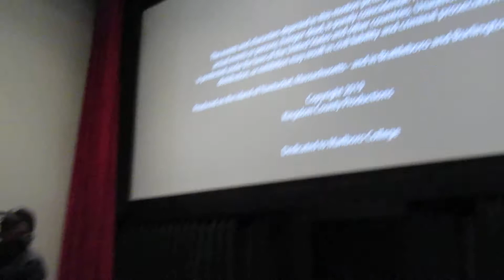WETWARE Post-film Conversation at Red River Theatres w/ Director Jay Craven (Pt.1 of 2)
(Jan. 26, 2020) In the near future, people down on their luck volunteer for genetic modifications (enhanced focus, stamina and a synthesized sense of well-being) in order to perform jobs no one wants to do. A programmer at Galapagos Wetware decides to up that ante, producing high-end prototypes capable of counterterrorism and espionage. Vermont filmmaker Jay Craven photographed this film noirish thriller (based on a novel by Craig Nova) in Burlington and Brattleboro, Vermont and Nantucket, Massachusetts. The cast includes Jerry O’Connell, Cameron Scoggins, Morgan Wolk and Aurelia Thierree.

Courtesy of director Craven, this was a special benefit screening for Red River—with Jay introducing his film and leading this post-screening discussion, being posted here in two parts, and admittedly for audio primarily since lighting conditions are undergoing improvement.

For more about non-profit independent cinema Red River Theatres, visit our Become a Member and support indie cinema that engages, enlightens and entertains.